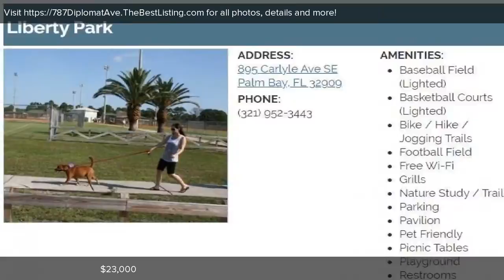787 Diplomat Ave, Palm Bay, FL Presented by Jerry Ogburn.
Contact Jerry Ogburn for more information.
Coldwell Banker Paradise Satellite Beach

VACANT LAND = Build your New Home in a Desirable Area of Palm Bay= Min. Sq. Ft. of living area for home is 1200 Sq. Ft. = Very CLOSE to COMMUNITY PARK & RECREATION also CLOSE to SHOPPING, Churches, Schools and GOLF = 20 Minutes from Beautiful Beaches on the Atlantic Ocean and 10 Minutes from the Indian River. (Intercoastal Waterway) Only one hour from Disney World, Sea World, Universal Studios and 45 Minutes from Kennedy Space Center.